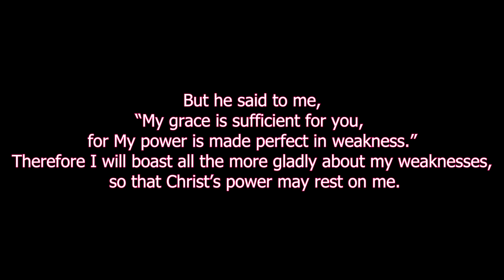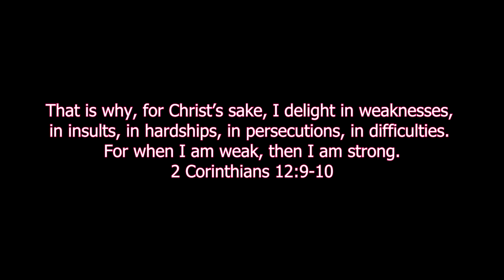SiegeStyle Widebody 350Z @ Hot Import Nights 2018!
Zailas and I hook up with Ahmadzeee and the Saucyboyz at Hot Import Nights San Jose 2018!